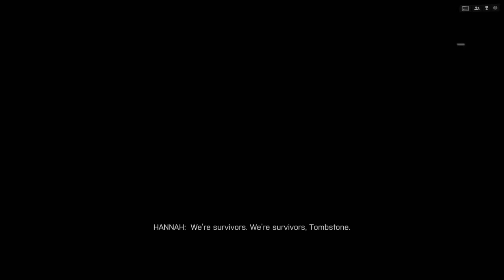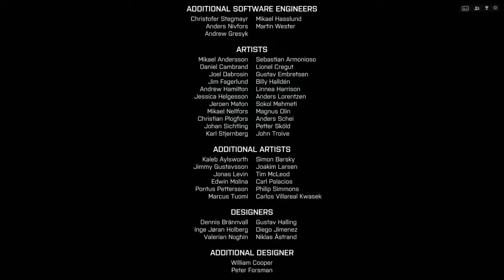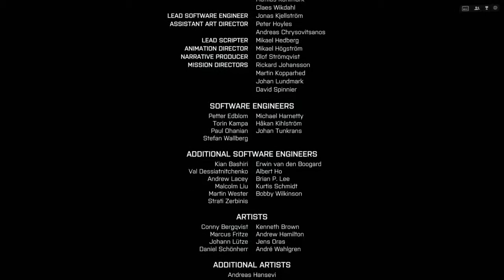Battlefield 4 Walkthrough Part 15: Suez. All Endings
This is my walkthrough of the Battlefield 4 single player campaign.  This is the final level with all three endings.

This Battlefield 4 gameplay playthrough will include all missions and endings.

Battlefield 4 is a first-person shooter video game developed by EA Digital Illusions CE (DICE) and published by Electronic Arts (EA).

It is 2020, and the global balance is being thrown into chaos.  The Russian Federation conflict with the United States has raged for the past six years, with a new storm on the horizon in China.  Admiral Chang plans to overthrow the current Chinese government. If successful he will have the full support of  the Russians.

In the center of this maelstrom is Tombstone, a squad of operators, and their involvement in clearing the implication of the U.S. in the assassination of Jin Jié, China's "future leader and voice of peace".

Campaign Missions include: Baku, Suez, Tashgar, Kunlun Mountains, South China Sea, Shanghai and Singapore.

Tombstone Squad is: Daniel Recker, Kimble Graves, Clayton Pakowski, Sergeant Dunn, and Hannah.